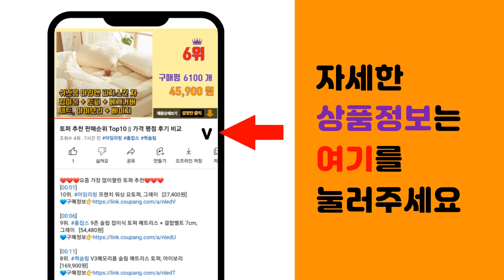식기세척기 추천 판매순위 Top10 || 가격 평점 후기 비교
❤️❤️❤️요즘 가장 많이팔린 식기세척기 추천❤️❤️❤️

[00:01]
10위. 쿠쿠전자 식기세척기 6인용, CDW-BD0610TG, 고객직접설치 [334,800원]

[00:06]
9위. 탐사 올인원 식기세척기 세제 타블렛, 8g, 52개입 [10,980원]

[00:11]
8위. 넬리 식기세척기 세제, 1kg, 1개 [21,470원]

[00:16]
7위. 대박세제 대용량 식기세척기 린스, 1개, 18.75L [19,400원]

[00:21]
6위. 쿠쿠 식기세척기 6인용, CDW-A0611TS, 방문설치 [246,410원]

[00:26]
5위. 쿠쿠 무설치 마시멜로 식기세척기 3인용, 화이트, CDW-A0310TW, 고객직접설치 [187,310원]

[00:31]
4위. 삼성전자 식기세척기 빌트인 리얼 스테인리스 12인용, DW60A5055FS, 방문설치 [779,000원]

[00:36]
3위. LG 디오스 오브제컬렉션 식기세척기 열풍건조 빌트인전용 12인용 네이처 베이지 DUBJ4E [1,146,290원]

[00:41]
2위. LG 디오스 오브제컬렉션 식기세척기 빌트인전용 12인용 네이처 베이지 DUBJ1EP 방문설 [674,080원]

[00:46]
1위. 삼성전자 BESPOKE 식기세척기 카운터탑 6인용, DW30A3030CE(화이트), 방문설 [454,900원]